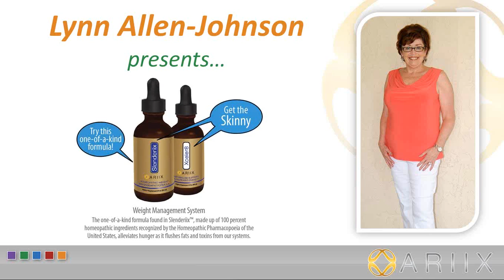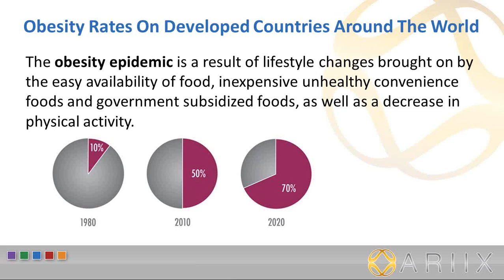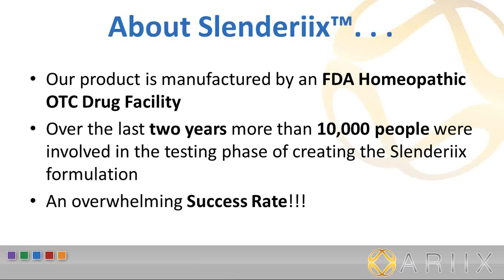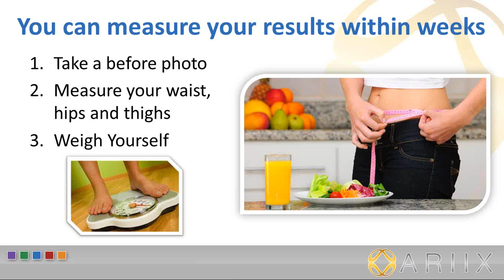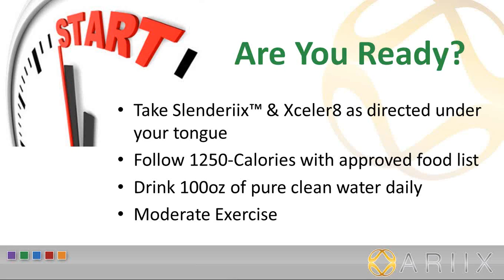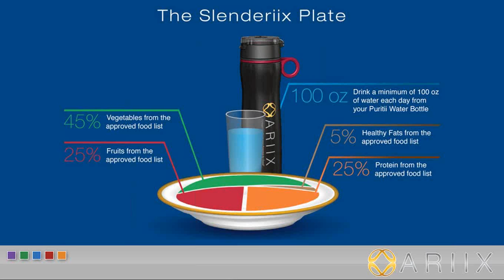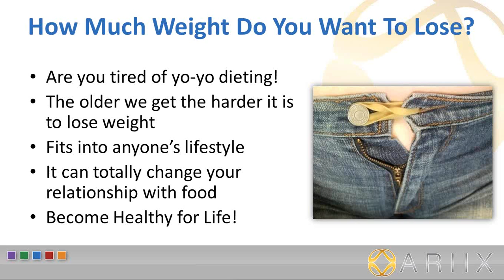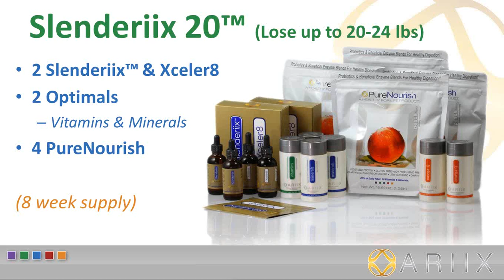Lose Weight Now...Naturally with Slenderiix by Lynn Allen-Johnson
As someone who has struggled with my weight for so many years, I am happy to share this amazing product with you. I know what it feels like to yo-yo diet and be consumed with frustration because I couldn't figure out how to get the weight off and keep it off. As I aged it got harder and harder. Being overweight has dominated my thoughts and affected every aspect of my life for so many years and I am so blessed to have finally taken control. My relationship with food has changed forever.
Thank you ARIIX for the gift of Slenderiix!!!